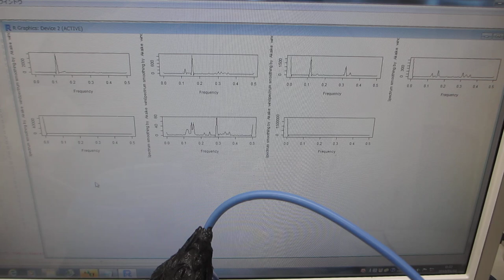超音波洗浄器（42kHz 26W）の応用技術開発（超音波システム研究所）